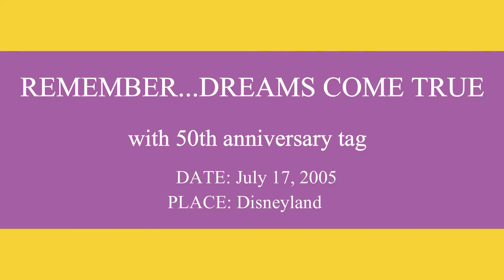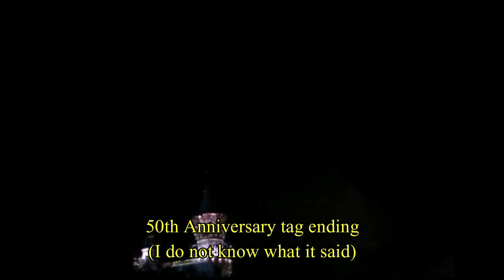Remember...Dreams Come True Fireworks with 50th anniversary tag ending - July 17, 2005 - Disneyland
Disneyland began shooting off fireworks in 1957 when Tommy Walker suggested to Walt that there should be something to encourage guests to stay longer and have dinner at the park’s restaurants. The investment was made to include fireworks. The first show was called Fantasy in the Sky and the fireworks were launched just north of the park where Mickey’s Toontown is today. Tinker Bell (a 71-year-old circus aerialist named Tiny Kline) began flying over Sleeping Beauty Castle in 1961, just like the TV program. In 1992 the spectacular nighttime show Fantasmic! began to overshadow the fireworks, but still Disney kept with tradition and showed Fantasy in the Sky on summers, weekends, and holidays. With new technologies the fireworks got upgraded and renamed going into the 2000s. Believe...There’s Magic in the Stars debuted in 2000, with a holiday version in 2001. Imagine...a Fantasy in the Sky came out in 2004 and Remember...Dreams Come True debuted with Disneyland’s 50th anniversary celebration on May 1, 2005.

Remember...Dreams Come True is a showcase of the best of Disneyland, from current day attractions to extinct ones. There are some characters from the animated features thrown in here and there, but this show will mostly satisfy the Disneyland park lover, like myself. This $33,000 a night dazzling display uses fireworks, low level pyrotechnics, lasers, projection mapping, iospar flames, searchlights, and castle lighting effects. Tinker Bell flies over the castle twice in this show, back and forth and up and down. The show was directed by Steve Davison and fireworks designer Eric Tucker. It was produced by Walt Disney Creative Entertainment. The show closed on June 9, 2009, but has returned several times, so it might not be fully retired yet.

In this 2005 special edition home video you will see…
Opening. The beginning of Remember...Dreams Come True uses the music from the Magic Kingdom’s Wishes fireworks, but Julie Andrews hosts instead of Jiminy Cricket. The Wishes music plays and Julie says, “Fifty years ago…” which has now been changed to “In 1955.” Then we hear Cinderella, Snow White, Ariel, Peter Pan, Pinocchio, Aladdin, and then Walt Disney. Tinker Bell flies over the castle and back.

Main Street U.S.A. You hear the Disneyland Railroad announcement and the castle lights up with red, white, and blue as the music plays Scott Joplin’s “Maple Leaf Rag.” After that you hear the Main Street Electrical Parade music “Baroque Hoedown.”

Adventureland. In this segment you first hear the Walt Disney’s Enchanted Tiki Room theme “The Tiki Tiki Tiki Room” written by the Sherman Brothers. The castle lights up shades of green. Next you see fire shoot up next to the castle and we go into the Indiana Jones Adventure. The music is John Williams’s “Raider’s March.” The castle flashes shades of orange and red.

New Orleans Square. This section features two iconic Disneyland attractions: The Haunted Mansion and Pirates of the Caribbean. The Haunted Mansion plays Buddy Baker’s “Grim Grinning Ghosts” with lyrics from X. Atencio. A cool stretching room effect is achieved with perimeter fireworks around the Hub. Pirates plays Geoge Bruns’s “Yo Ho (A Pirate’s Life for Me)” also with x. Atencio lyrics. A cannon battle takes place over the castle and a skull is projected on the Matterhorn. The castle flashes with red lights.

Frontierland. You hear the Prospector (Dallas McKennon) from Big Thunder Mountain and the music is “Oh Shenandoah” followed by “The Ballad of Davy Crockett.” Short spark pyrotechnics flash from the castle as you hear gun fighting. This segment was removed after 2009.

Critter Country & Fantasyland. We hear the vultures from Splash Mountain and the music is “Everybody’s Got a Laughin’ Place.” Many Fantasyland and Toontown characters give a short audio line from their rides. We hear Peter Pan, Mad Hatter, March Hare, Casey Jr., Benny the Cab, Max and Buff from the Country Bears, Tigger, and the Weasel from America Sings. Many rides are represented here. Pinwheels of pyro sparks spin next to the castle. Before the next land you hear the Matterhorn Bobsled's safety spiel.

Tomorrowland. This section begins with audio from Space Mountain, the Submarine Voyage, and Adventure Thru Inner Space. The castle lights up to the Star Tours chime. John William’s “Star Wars: Main Theme” blasts over the speakers as fireworks shoot out behind the castle. We hear audio clips from Star Tours.

Closing. Julie Andrews closes the show with narration. The “Fifty years later” part now says “Today.” Tinker Bell flies around the castle again and “Wishes” plays to a finale of fireworks. Before LeAnn Rimes sings “Remember When” there is a special 50 year anniversary announcement, but I can only make out half of what is said. If you know, post it in the comments.